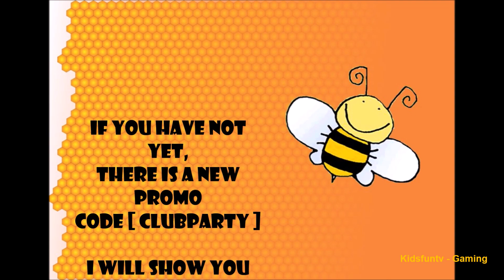*RARE* GIFTED LOOKER BEE! *LEGENDARY* BABY BEE! | USING ALL MY ROYAL JELLY!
Hi Friends!
In today's video, we will be using up all of our Royal Jelly! What bees will we hatch? We also complete some Quests and help many sprouts grow! Vicious bee is still hiding around causing chaos in some of the fields! Will we find him?

Grow your own swarm of bees!
Collect pollen, and make honey in Bee Swarm Simulator!
Meet friendly bears, complete their tasks and get rewards!
As your hive grows larger and larger, you can explore further up the mountain and enter some secret HQ's.
Use your bees to defeat dangerous bugs and monsters.
Look for secret treasures hidden around the map.
Discover new types of bees, all with their own traits! And make some new friends along the way!

Roblox?
Roblox is a massively multiplayer online game created and marketed toward children and teenagers aged 8–18. In the game, players are able to create their own virtual world, in which they or other members may enter and socialize within the blocks of varying shapes, sizes, and colours.

If you liked playing this game don't forget to join the fan club for special in-game rewards!

Check back soon for another video!